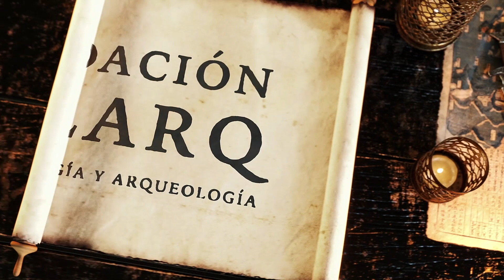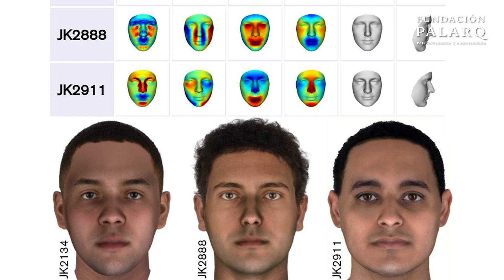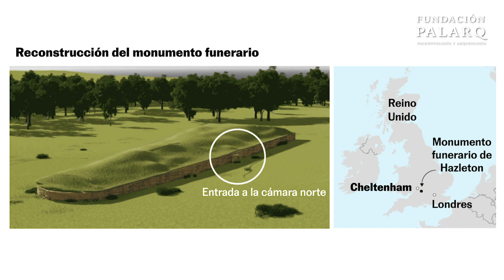🔴 Los vikingos estaban en América hace 1.000 años | Últimas Noticias de Arqueología y Paleontología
0:00 Introducción
0:27 Los indígenas sudamericanos se adelantaron a los europeos al colonizar las Islas Malvinas siglos antes
1:19 El hallazgo que revela que la momificación se conocía 1.000 años antes de lo que se pensaba
2:28 El hallazgo de 500 centros ceremoniales cambia el origen de las civilizaciones maya y olmeca
4:02 Hallan en Perú restos de sacrificios humanos de la civilización preinca
4:55 Reconstruidos los rostros de tres momias egipcias con ADN de hace 2.000 años
5:51 Los vikingos ya estaban en América hace ahora justo 1.000 años
6:45 El fuerte romano en Países Bajos con el que Calígula quiso conquistar Britania
7:51 Encuentran en Dinamarca un gran tesoro de objetos de oro anterior a los vikingos
9:57 Descubierta la familia más antigua conocida
Aparece una cabeza cortada, de hace 2.300 años, en el yacimiento de Olèrdola